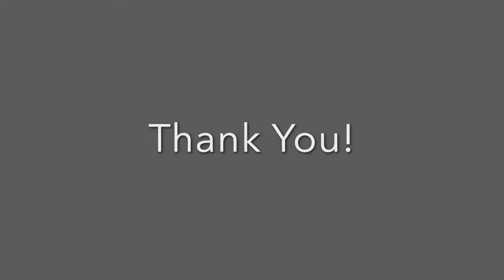Zucchini Blossom Pizza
Fresh zucchini blossom pizza with anchovies and cherry tomato